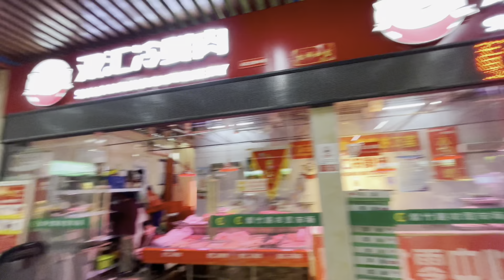i went to local market in china🇨🇳 zhengzhou , || went wrong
funny interview with chinese in punjabi

This is my NEW youtube channel .I am here to show the interesting things about china ,chinese culture ,chinese language , everything .
LOOKING FORWARD FOR YOUR HEALP AND SUPPORT

the purpose of this video is information.and fun  , if you  have any advice or feedback ,please tell me in comment . i will appreciate .

THANKYOU❣️